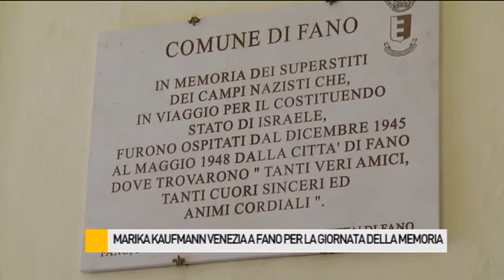Giornata della Memoria, a Fano la testimonianza della vedova di Shlomo Venezia